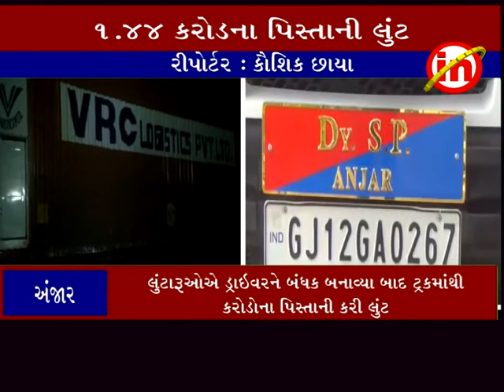અંજાર ઃ રૂ.૧.૪૪ કરોડની કિંમતના પિસ્તાની ટ્રકમાંથી લુંટ કરાઇ